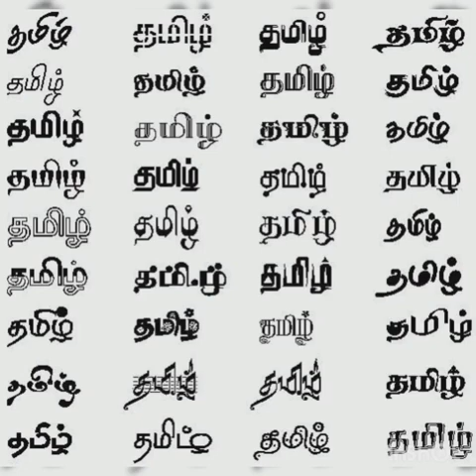முத்தமிழில் இசைத் தமிழ். ஸ்ரீ ஸ்ரீ ஸ்ரீ ரமணீயகொடியாள் #9940129126.